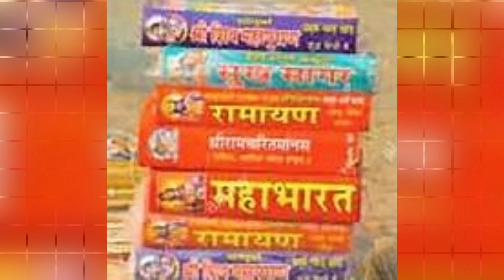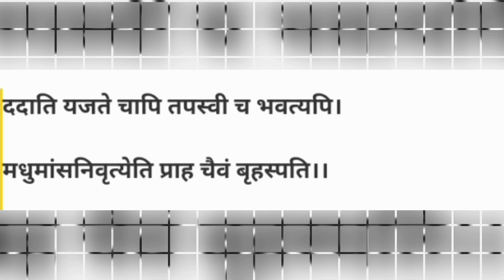महाभारत में क्या लिखा है मांस खाने वालों के लिए ?